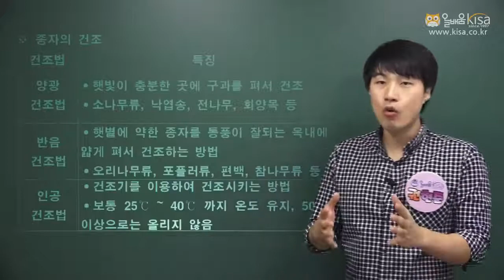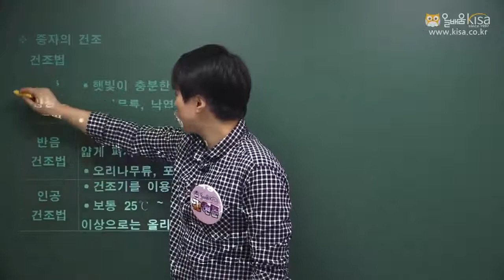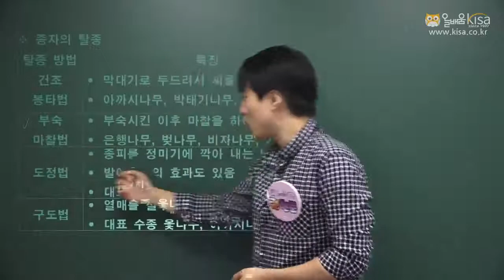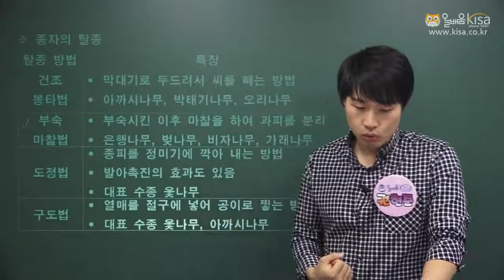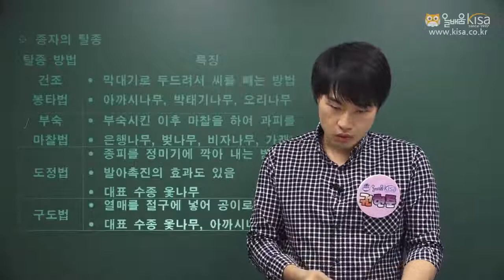[올배움kisa] 산림기사/ 산업기사 필기 조림학 임목종자(5)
[올배움kisa] 산림기사/ 산업기사 필기 조림학 임목종자(5) 권현준교수님

바로합격 산림기사/산림산업기사!!